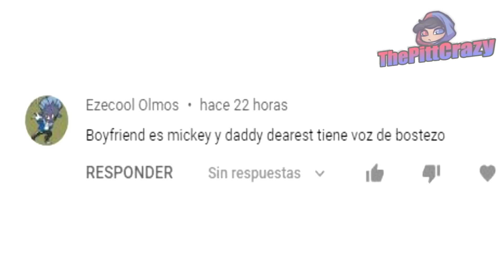Friday Night Funkin´ Comics #1 | ThePittCrazy (Fandub Latino)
So... ¿Sigo haciendo mas fandubs de funkin?